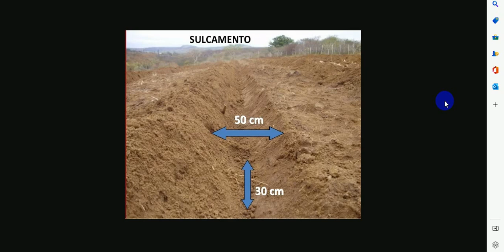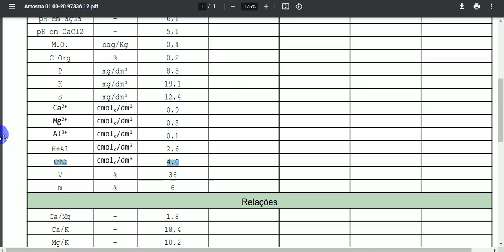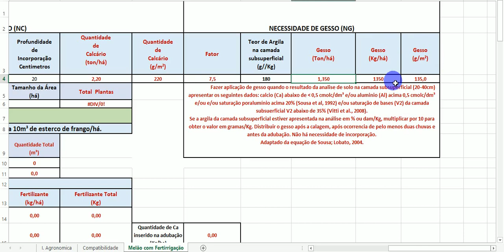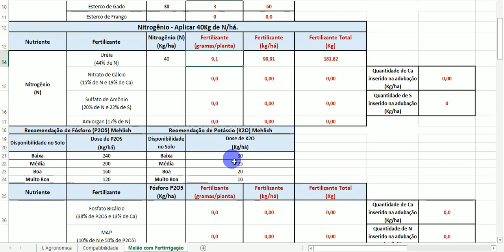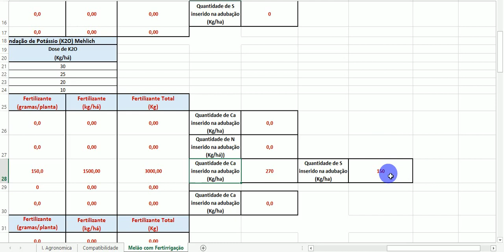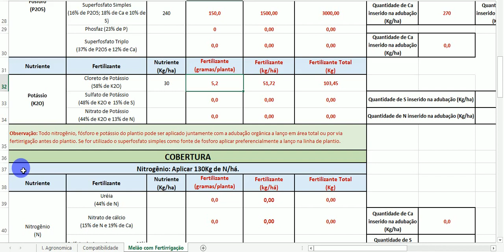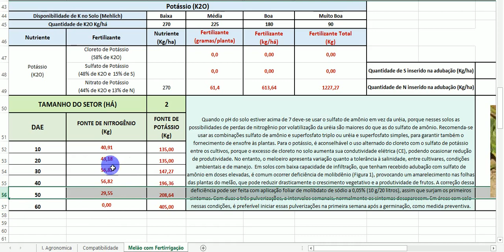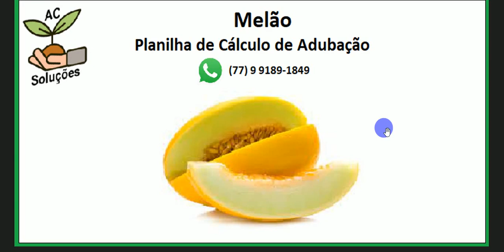Melão - Planilha de Cálculo de Adubação